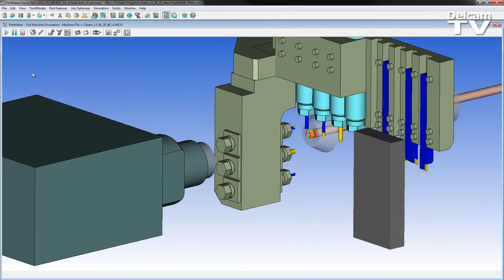PartMaker for the Citizen L6 Series